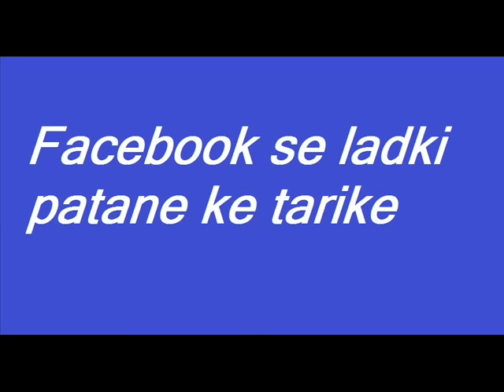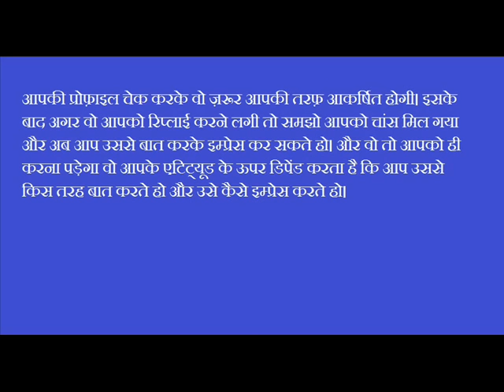फेसबुक से लड़की पटाने के तरीके lovemaster143 lv143 | Love Master